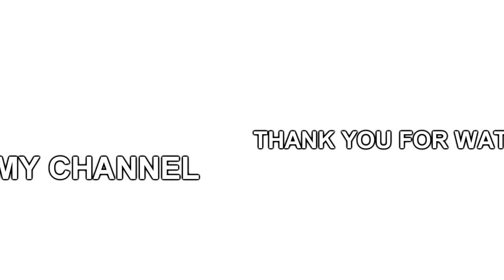Girl and Dog Great Bond - Smart Dog Playing With Cute Girl At Home 6 Month Old Great Dane Playing 1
believe Fishing Unique Fish Trapping System - New Technique Of Catching Country Fish